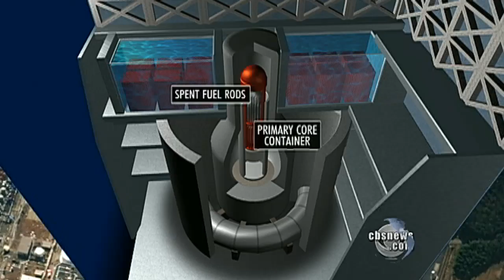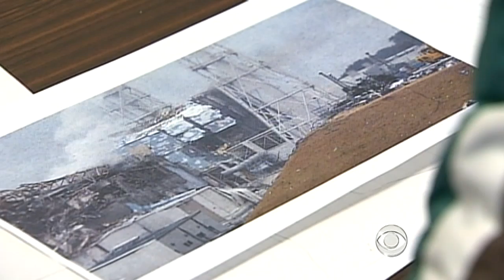Japan's desperate measures to cool nuclear plant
The reactors at Japan's Fukushima Daiichi nuclear plant damaged by the earthquake and tsunami were bombarded with water from helicopters to try to cool them off and prevent a meltdown. Bill Whitaker reports that it is not clear these desperate measures will work.